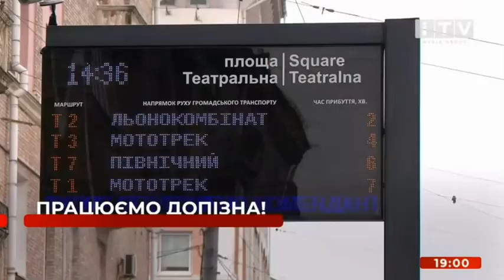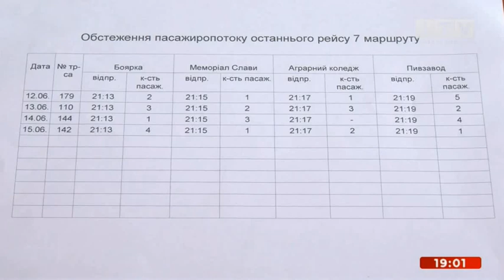ITV (Рівне) - рекламний блок та фрагмент новин (19.06.2023)